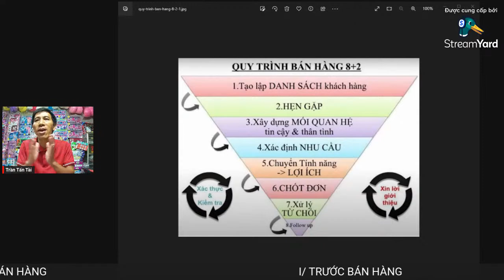công thức xử lý sự từ chối thực chiến | Trần Tấn Tài